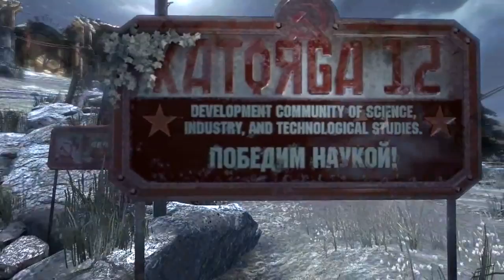The Reveal.... MUST WATCH!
So there you have it! My 200th video and my next 2 let's plays! And some exciting news! Raven Software has agreed to help promote my Singularity let's play! MORE BELOW